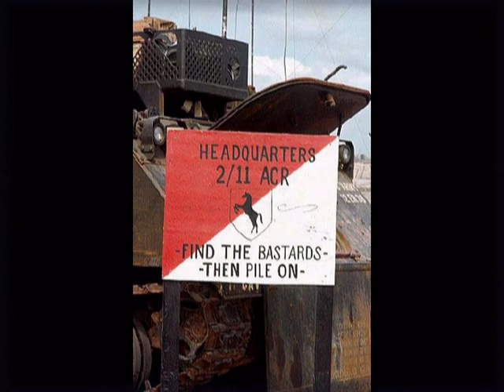Part C - 'Hardware' (music by DJ Dado "Theme from The X-Files"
Part - C "Hardware" looks at just a few pieces of the weaponry, and weapons delivery systems which we had at our disposal for use against both the Viet Cong, and the North Viet Namese Army (NVA) forces we found ourselves up against.
Considering how "out gunned" our enemy was, I quickly came to greatly admire the courage our opponents demonstrated, and still do to this day. Once we had them trapped they stood little chance to survive the day. and they all knew this full well.
 Americas mission was that of "Search & Destroy", a clever way of saying ; "Take no prisoners, boys!" to an American public who came to detest this war more and more with each passing day.  Many of the NVA  dead bore a tattoo on their forearms which said : "Born In The North - Die In The South", and this they did. Well over 1,500,000, to estimates of over 2,000,000 Viet Cong and North Viet Namese Forces fell to the swords of very well armed group of American teenagers.
 Civilian casualties were also estimated at being over the 2,000,000 mark as well, and who knows how many more were killed that were totally vaporized in the air campaigns which took place in deep jungle where no one was left around to count the dead once these missions ceased.